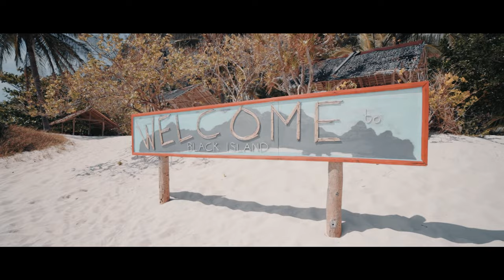ISLAND TRAVEL AND TOUR | BUSUANGA ISLAND VLOG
Busuanga Island is the largest island in the Calamianes archipelago, a place that is perhaps best known to travelers for being home to Coron, and beautiful natural attractions such as Kayangan Lake.
Busuanga Island though never gets too much of a look in, but for most travelers, this will be the base for their adventures across the region.